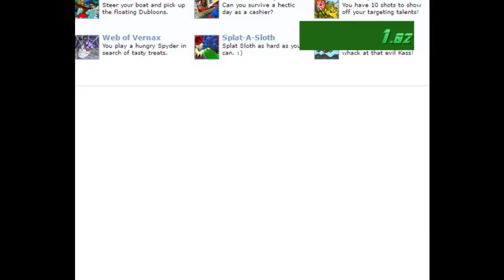Snow Muncher (Neopets Games) || expanDonGaming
my high score is 2,765. tried to see if i could do a Beat Level 5 speedrun, but failed.